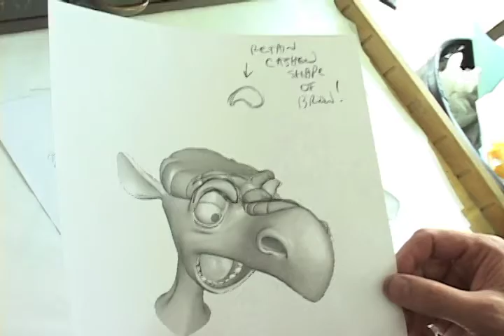Peter de Sève interview, "'Ice Age' to the Digital Age: The 3D Animation Art of Blue Sky Studios"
Interview with illustrator Peter de Sève, one of the character designers for Blue Sky Studios. Check out more of the art of digital animation in the Norman Rockwell Museum exhibition "'Ice Age' to the Digital Age: The 3D Animation Art of Blue Sky Studios," on view at the Museum from June 11 through October 31, 2011.

Video produced by Jeremy Clowe for Norman Rockwell Museum. Artwork by Peter de Sève and Blue Sky Studios. ™ & ©Twentieth Century Fox Film Corporation.